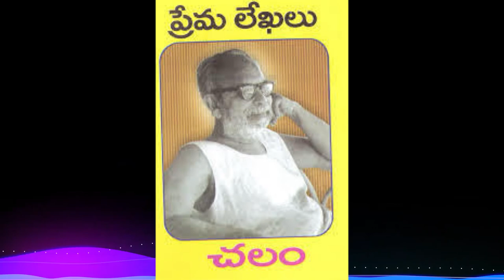prema lekhalu written by CHALAM GARU S1E2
This book is about how husband feels when his wife was not with him , how he feels, how he react and how he want to express his love.

and fallow on